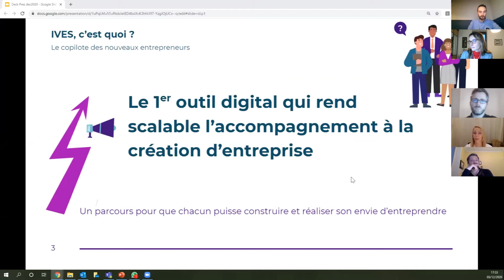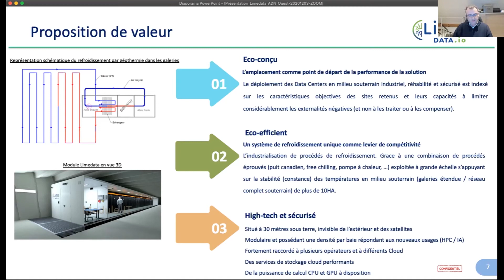Comité de sélection - Promo Hiver 2021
Le jury du comité de sélection s'est réuni le 3 décembre 2020 pour choisir les startups qui intègreront le programme d'accélération en janvier 2021 pour 6 mois.
Découvrez un extrait du pitch des 5 startups lauréates : Arkitelia, Ives, Limedata, Numerized et Yagaan.